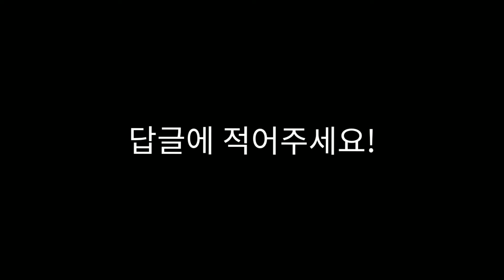여러분의 최애 곤충은?